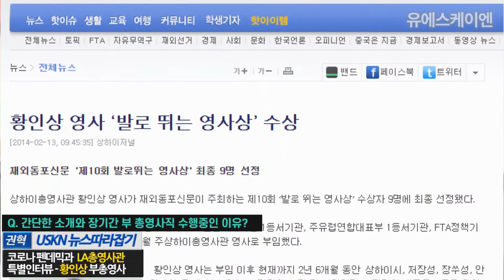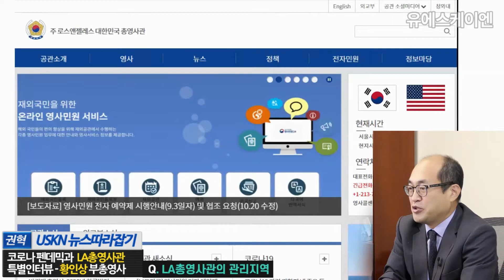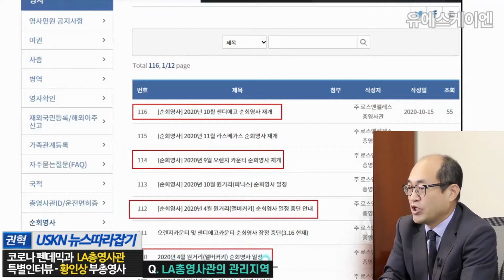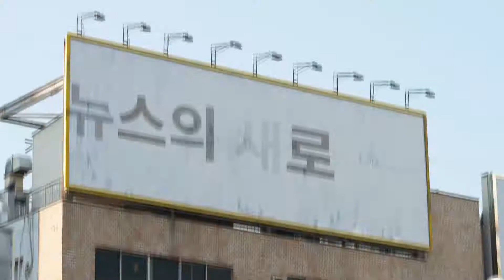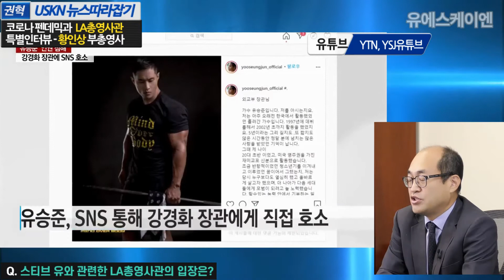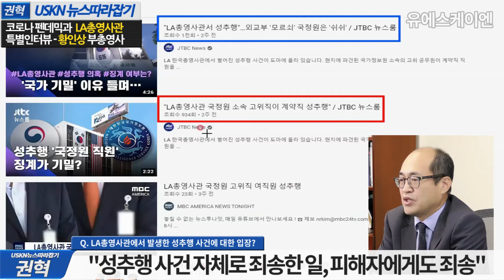USKN 뉴스, '코로나펜데믹 LA총영사관 황인상 부총영사에게 듣는다.'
10월 30일 금요일 USKN 뉴스 LA 총영사관 황인상 부총영사 인터뷰입니다.

1. LA 총영사관의 관할 지역

2. COVID-19 - LA 총영사관의 역할

3. 한인을 위한 코로나 정보

4. LA 한인단체와의 불협화음

5. 스티브유와 관련한 LA 총영사관의 입장

6. 미주한인 관련 사건사고에 대한 대책

7. CA와 한국운전면허 상호인정 추진 진행 상황

8. LA 총영사관에서 발생한 성추행 사건에 대한 입장